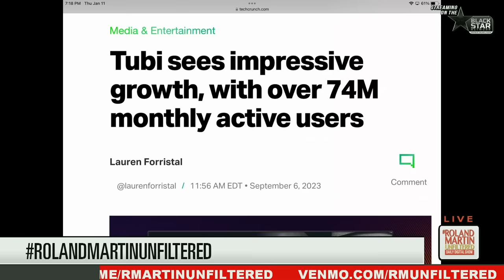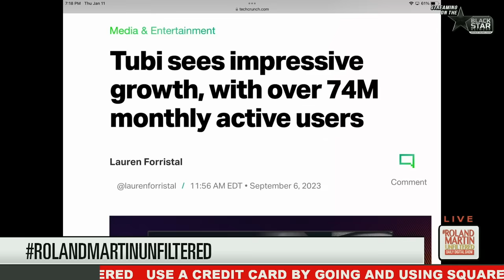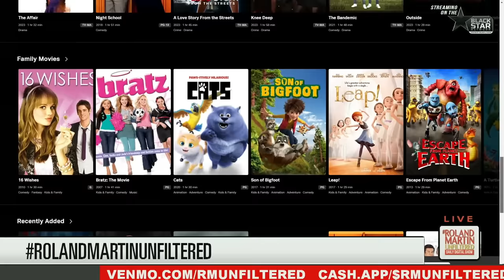Roland Master Class on Tubi, Blacks 👀 gossip, and how Black-owned media gets screwed by advertisers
Roland gives a Master Class on Tubi, Blacks watching gossip, and how Black-owned media gets screwed by advertisers